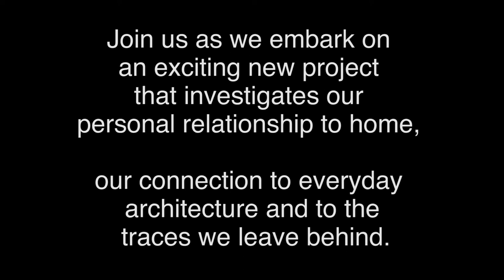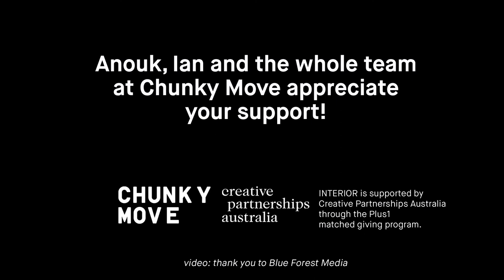Be a Part of INTERIOR | Support our fundraising campaign before May19!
Melbourne's iconic contemporary dance company Chunky Move embarks on an exciting new project that investigates our personal relationship to home. INTERIOR – brings together Chunky Move Artistic Director Anouk van Dijk and New York based Australian artist Ian Strange.
We need to raise $30,000 by May 19 to bring this work to life by May 19. CAN YOU HELP US CREATE INTERIOR?